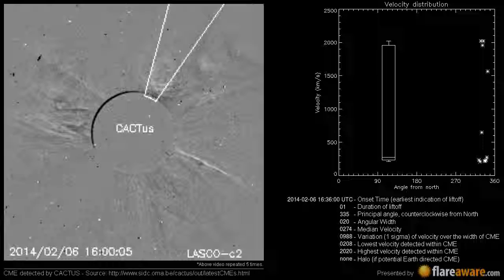A Non Earth directed CME at 2014-02-06 16:36:00 UTC